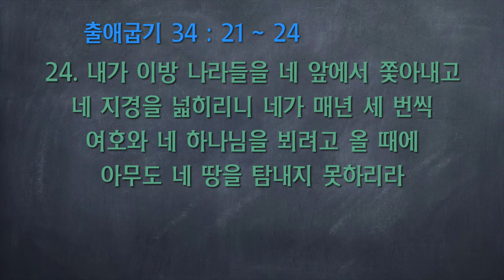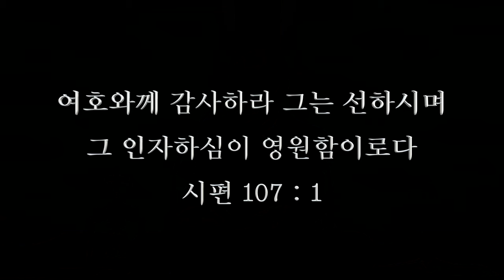2020.07.12 주일낮예배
감사하는 사람의 세 종류

하박국 3 : 16 ~ 19
광주새성교회